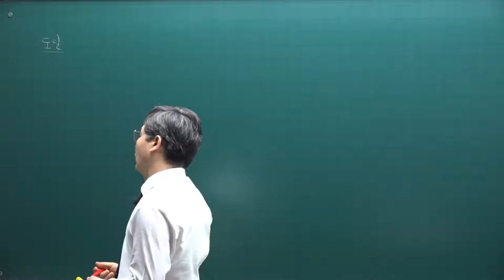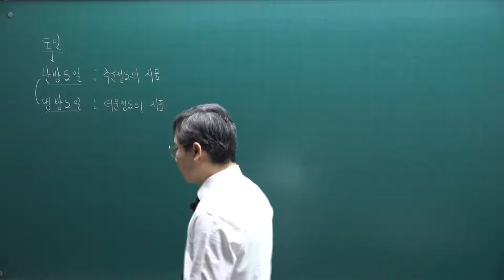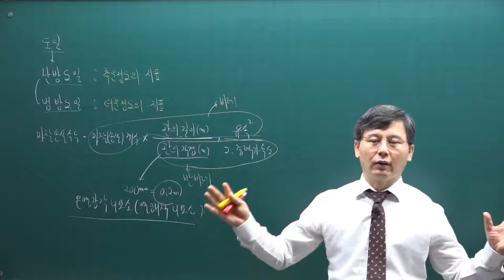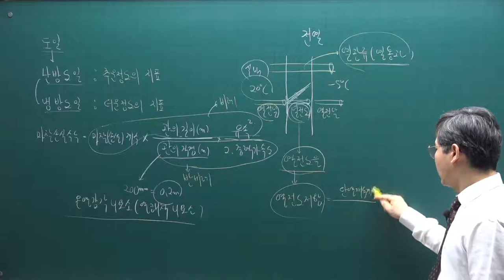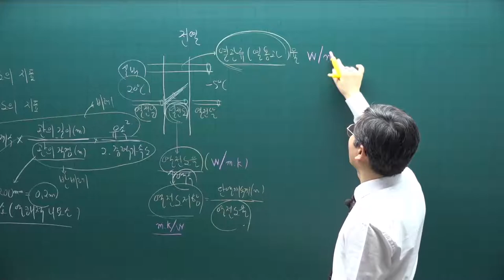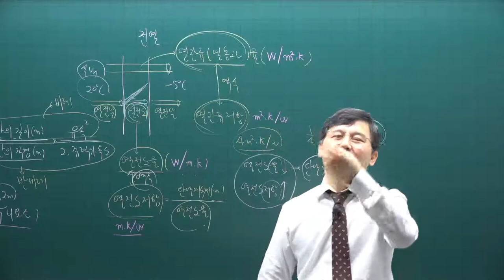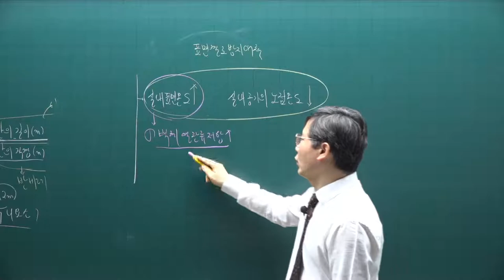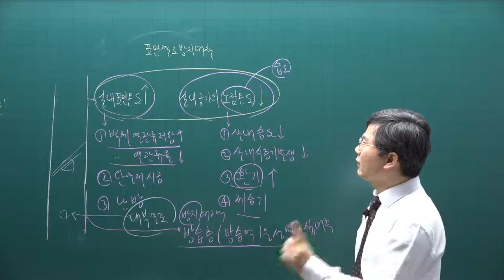[주전무] 2021년 주택관리사 시설개론 기본이론과정 36강